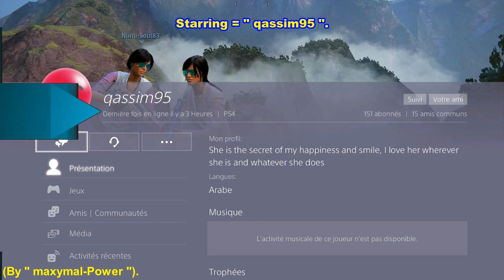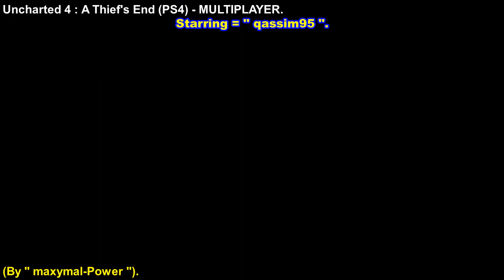Uncharted 4 (PS4) - " qassim95 ", a Command mode Top Player.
" qassim95 ", un Joueur Supérieur du mode Commandement.